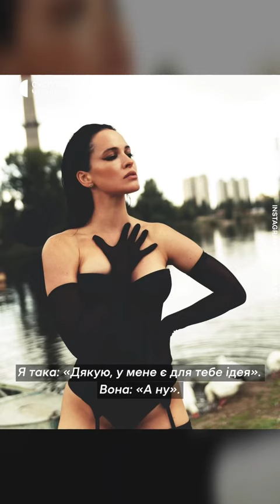Як Даша Астафʼєва погодилась на зйомку з чернігівською фотографкою